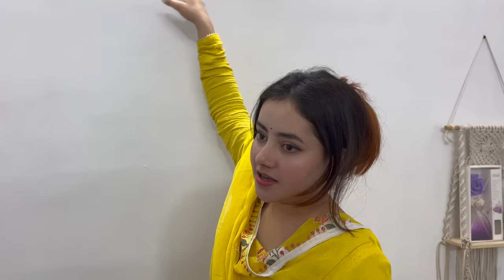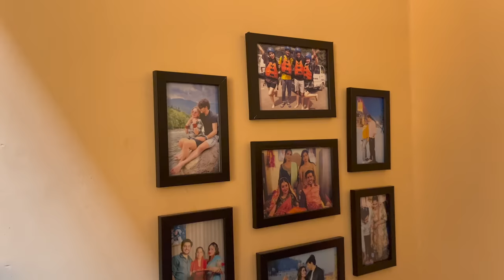New Room Tour❤️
Links

Floor matt

jute planter

clothing stand

plant

book

donut vase

vas collection home wall decoration